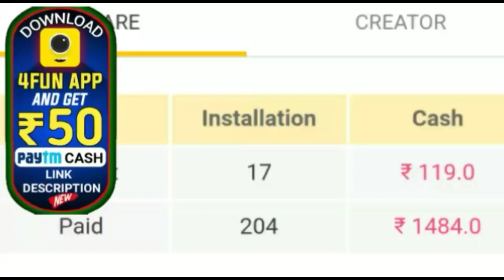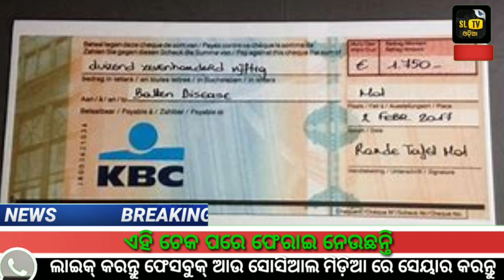ଆସିଲା ବଡ଼ ଖବର KBC ରେ ମିଳୁଥି ଏଥିରେ ମିଳିଥିବା ଚେକ ନକଲି by sl tv odia ।